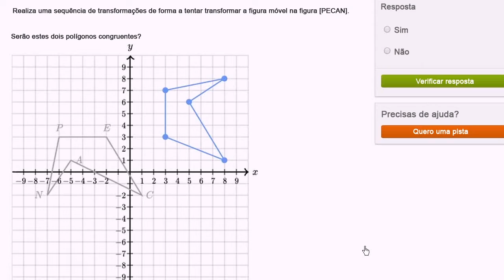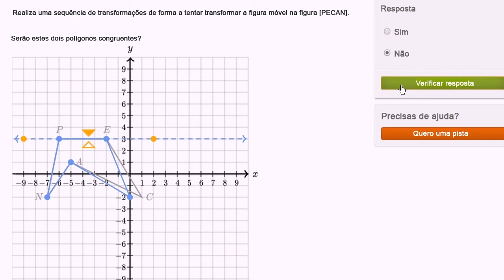Formas e transformações não congruentes - Khan Academy em português (8º ano)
Vídeo original: Non-congruent shapes & transformations